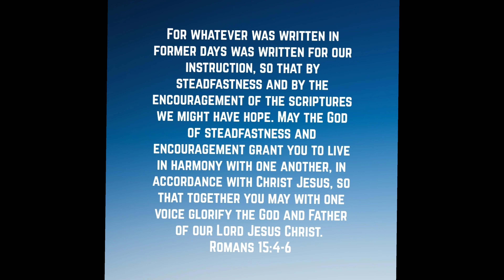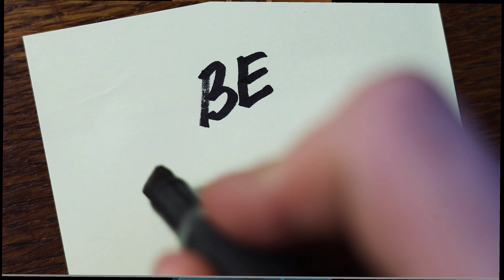Daily Feast: December 2nd 2022